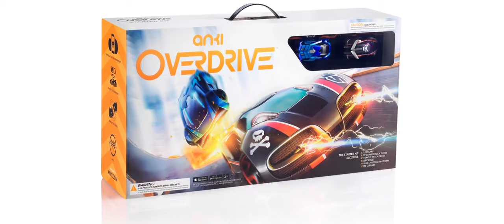OVERDRIVE MAXIMUM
An animation maded for company that is making VERY cool toys!

Keshen is my asian friend who helped animate while I was working on sounds and special effects.